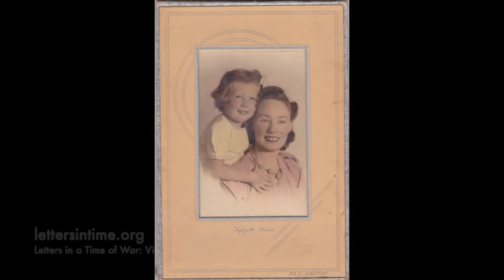Letters from John Ogston - WW2 RCAF Radar Operator - Ceylon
RCAF Leading Aircraftman John Ogston's letters home to his sister in Winnipeg. Read by his daughter, Judy Graham, the letters were written from Britain and Ceylon in 1942 and 1943, where Ogston was seconded to the RAF as a radar operator.